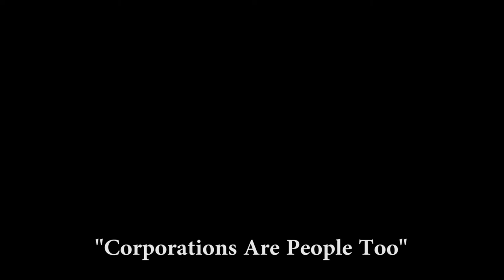Corporations Are People music video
Three puppets and a human sing a love song to corporations. From the political puppet show, "Greed," by Red Herring Puppets.